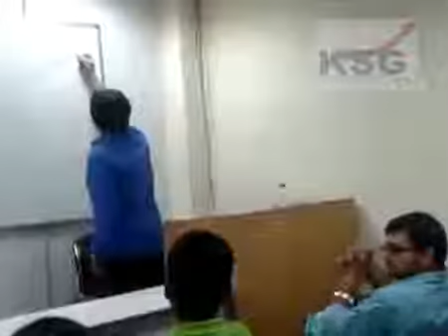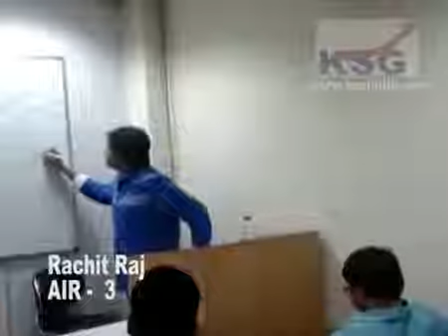Rachit Raj Part 3 interaction wtih and at KSG Jaipur, 2014 KSG India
Under the expertise of Dr Khan in Vijay Nagar (North Delhi), Rajender Nagar (Central Delhi), Jaipur (Rajasthan), Bhopal (Madhya Pradesh), Indore (Madhya Pradesh), Patna (Bihar) and Bengaluru (Karnataka)

Every 2nd Selected Candidate of UPSC Civil Services Exam 2017, including ANU KUMARI (AIR 2) & SACHIN GUPTA (AIR 3), is from KSG, Every 3rd Selected Candidate of UPSC Civil Services Exam 2016 was from KSG and also KSG gave more than 100 TOP IAS Candidates in 2015-16 including Tina Dabi (AIR 1) & Athar Aamir (AIR 2).

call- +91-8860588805